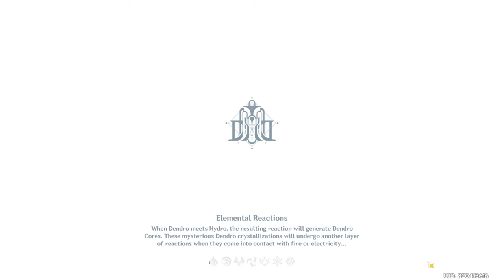Lantern Rite is here ! || Genshin Impact Stream !!! || தமிழ்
About game :
                       Genshin Impact is an action role-playing game developed by miHoYo, published by miHoYo in mainland China and worldwide by Cognosphere, d/b/a HoYoverse. It was released for Android, iOS, PlayStation 4, and Windows in 2020, on PlayStation 5 in 2021. The game features an anime-style open-world environment and an action-based battle system using elemental magic and character-switching. A free-to-play game monetized through gacha game mechanics, Genshin Impact is expanded regularly through patches using the games as a service model.

PC SPEC           :

        Cpu                   :    Reyzen 5 5600 x (stock cooler for now)
        Gpu                   :   RTX 3070 (Colorful Battle AX)
        Motherboard   :   ASUS TUF Gaming B550M-Plus AMD